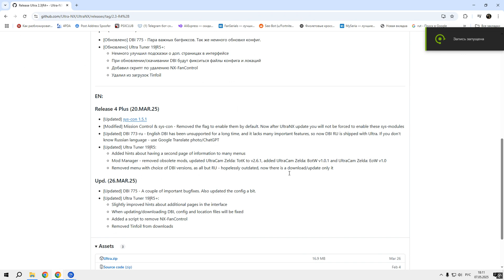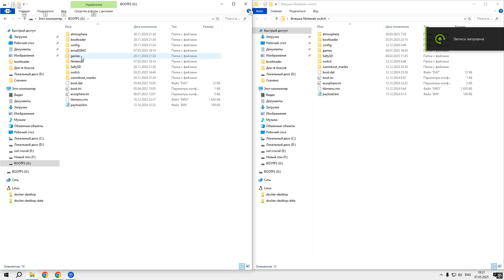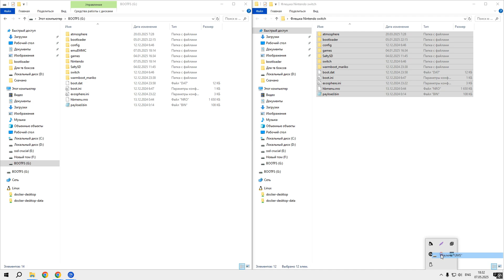Три способа как обновить ULTRA | Kefir | 4ifir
Таймкоды:
00:00 - первый способ (с помощью приставки)
00:56 - второй способ (с помощью usb адаптера (картридера и компьютера)
2:34 - третий способ (с помощью usb провода и компьютера)